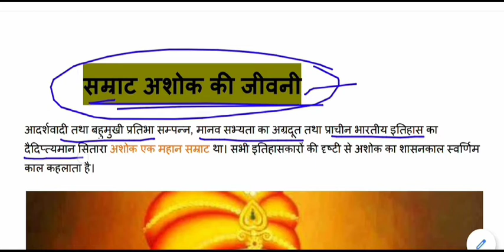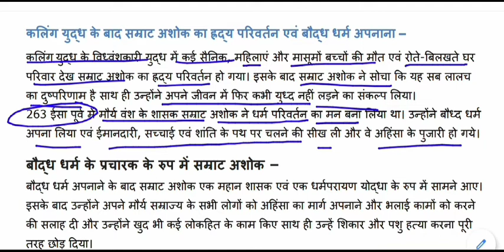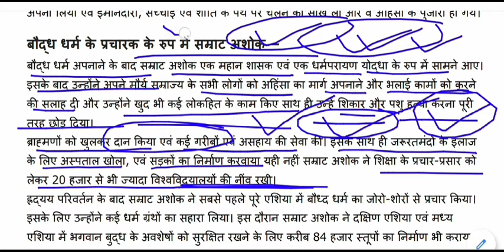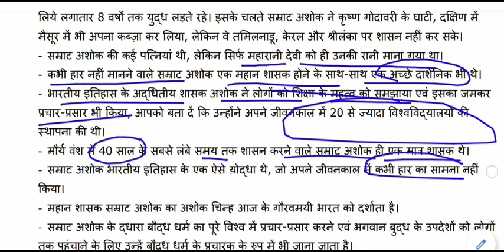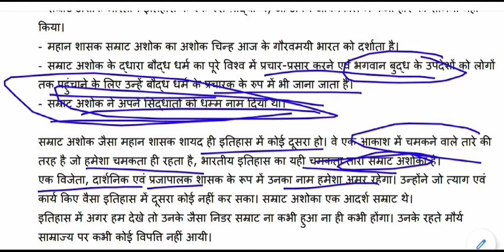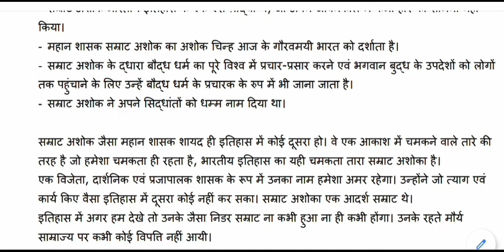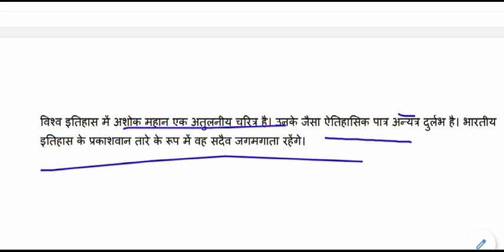सम्राट अशोक का जीवन परिचय || Biography Of Samrat Ashok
Biography Of Samrat Ashok for All Competitive Exams like SSC, Railway, IB, Bank, UPSC, BPSC, MPSC, PCS, etc.